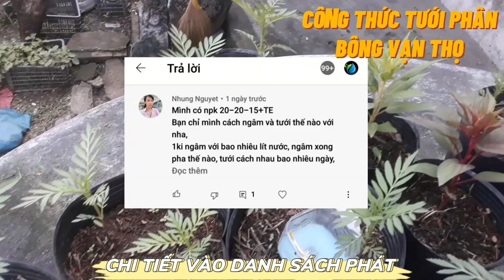cách tưới phân cho bông vạn thọ không bị phạm phân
cách tưới phân cho bông vạn thọ